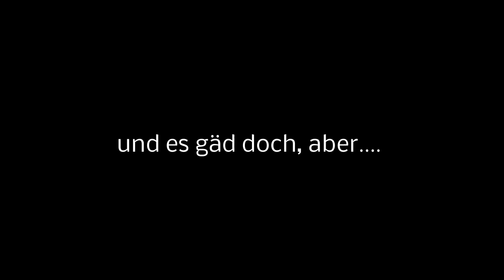Werbefilm der Brauerei Schönram